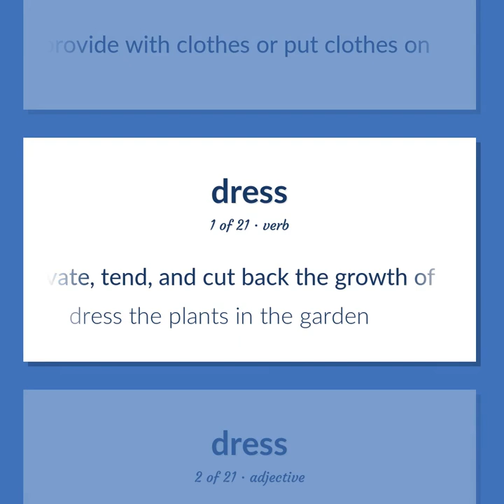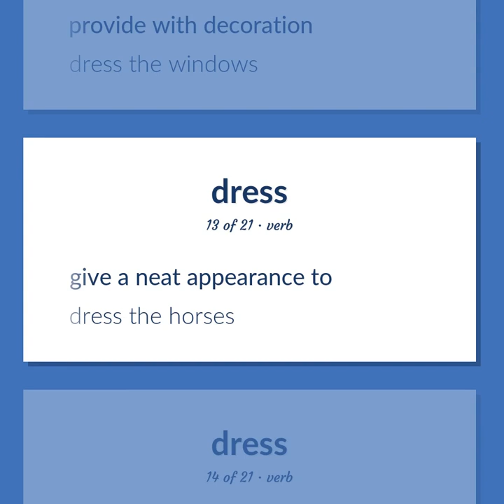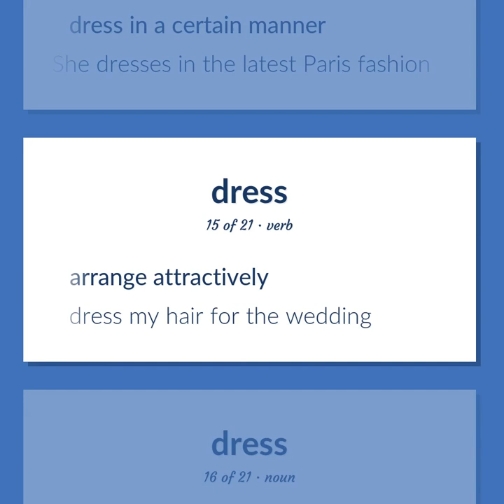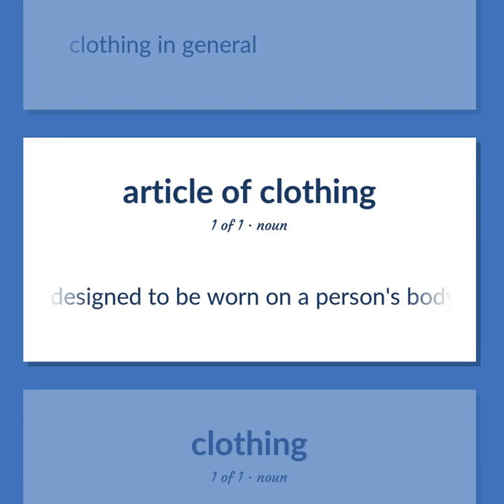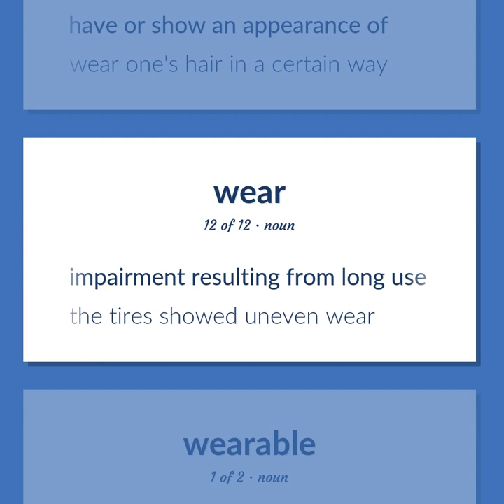Clothes - 46 English Vocabulary Flashcards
CLOTHES meaning. Following our free educational materials, you learn English in a great way with ease and efficiency.